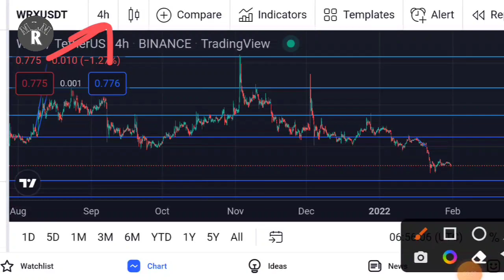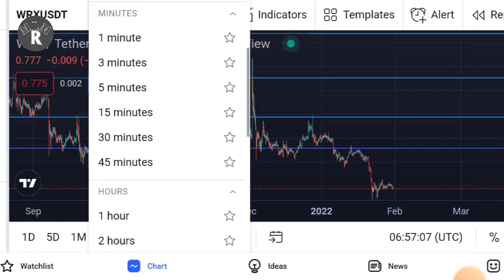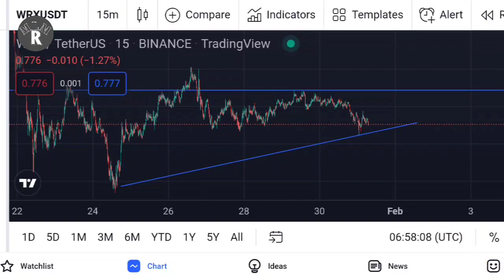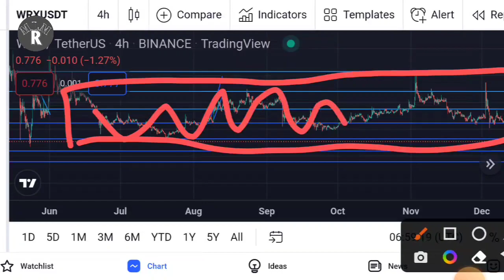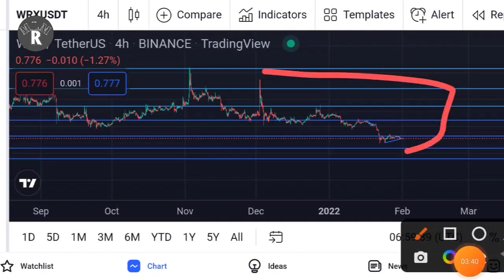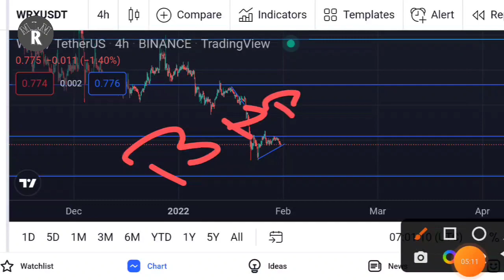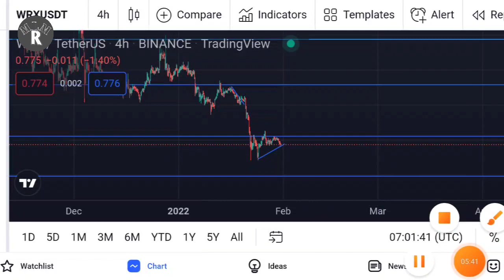WRX Coin Price Prediction | WRX News Today | WRX Price 2$ | WRX Update | Wazirx News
This Is My Channel To Give Your Best And Best Information And Knowledge About Crypto Curancy And Regarding Mlm..

rashidahmad2884

Wazirx Update.
Wazirx News.
Wazirx trading.
Bitcoin price.
Crypto expert.
Trading tips.
Digital marketing.
Trx coin update.
Xrp news.
Eth update.
Wazirx success tips.
Rs motivational.
Rashid ahmad.
Mlm rashid.
Rashid mlm.
Rashid crypto.
Indian crypto expert.
Global rashid.
Rashid ahmad chandigarh.
Rashid youtuber.
Motivational speaker rashid.
Youngest leader.
Youngest speaker.
Youngest youtuber.
Youngest achiever.
Youngest luxary car achiever.
Rashid networker.

Regards.